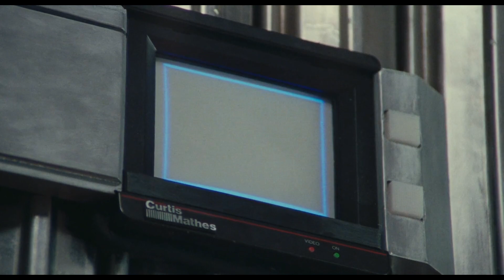Deadly Giveaway (Sweat Drip) - Total Recall (1990) - Movie Clip HD Scene